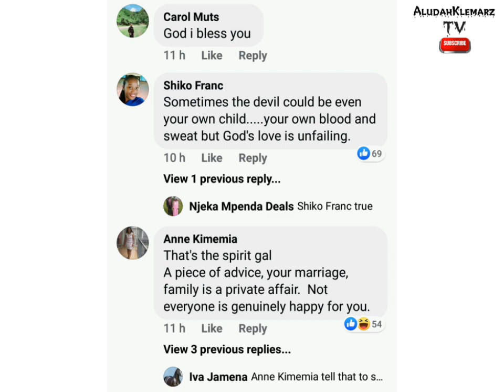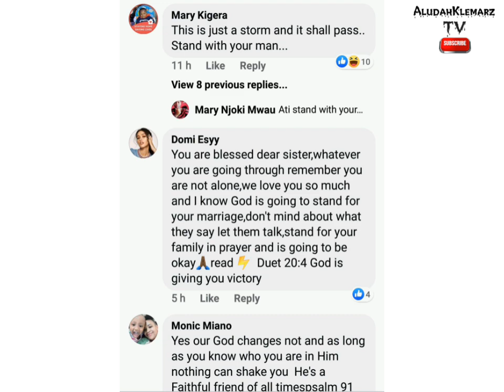SIZE 8 REACTS TO EDGAR OBARE EXPOSE ON DJ MO CHEATING ALLEGATIONS || DINE WITH THE MURAYAS